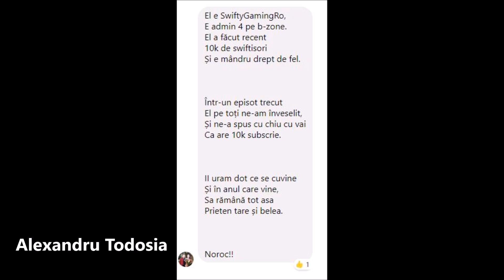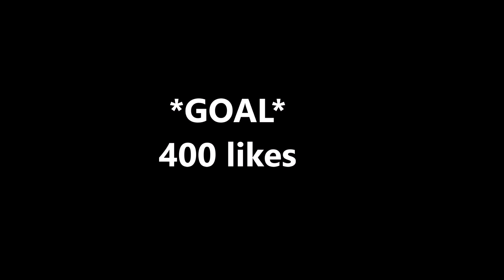$550,000,000 AVERE B-ZONE! (NO CLICKBAIT) | Admin Life (#650)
DATE PERSONALE

SERVERS
SA:MP Server: rpg3.b-zone.ro
Forum: forum.b-zone.ro